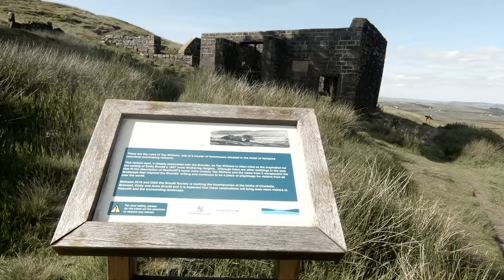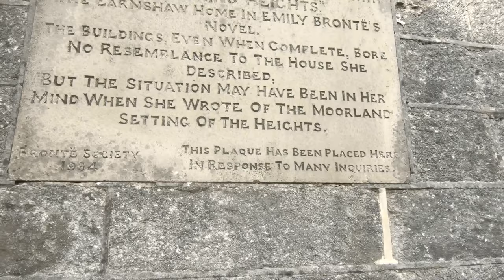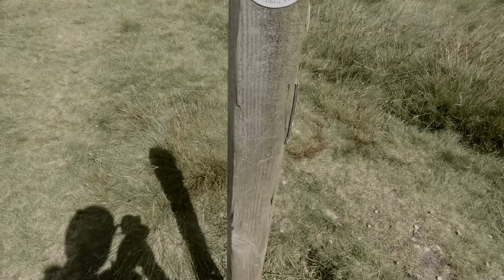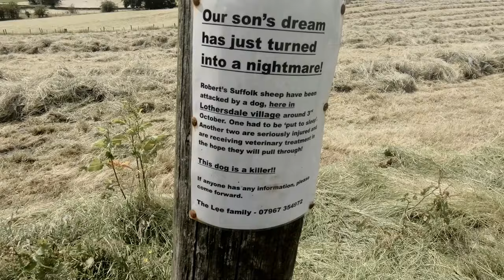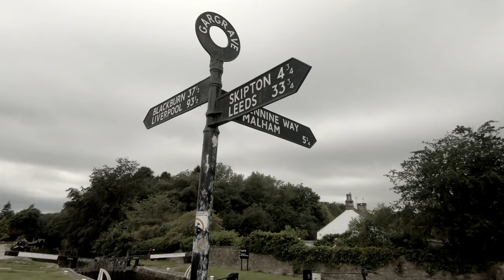The Pennine Way (part two) Hebden Bridge to Malham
The Pennine Way is a National Trail in England, with a small section in Scotland. The trail runs 268 miles (431 km) from Edale, in the northern Derbyshire Peak District, north through the Yorkshire Dales and the Northumberland National Park and ends at Kirk Yetholm, just inside the Scottish border.

Please also checkout the Back the Back Walk page - thank you!

snowymatrix :-)